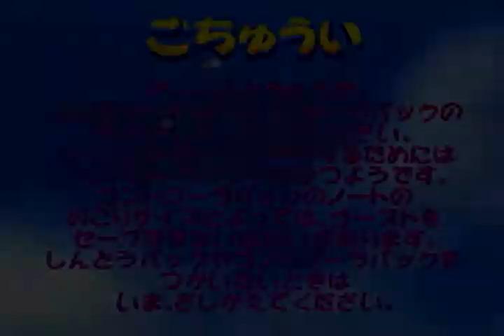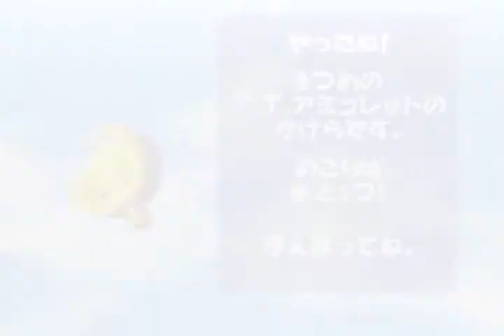【空耳レーサー】ディディーコングレーシング実況プレイ LAP5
☆バンジョーフルボッコタイム☆
キャラが誰であってもバンジョーが目立ってしまうのは仕様ですｗ

※良い縛りとかあったらコメ等で意見してみてください＾＾